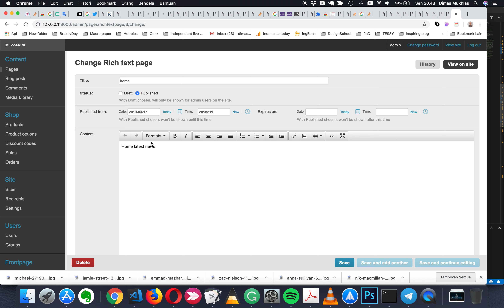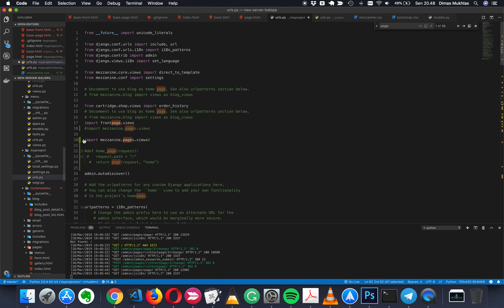how to make a page app as your mezzanine index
I tried to crack the problem in cuztomizing the django CMS mezzanine. The issue was, how to create the page app as the first page when we open mezzanine. And here is how to do it!